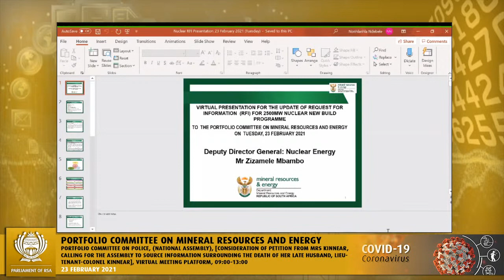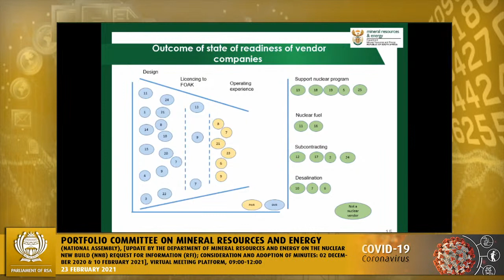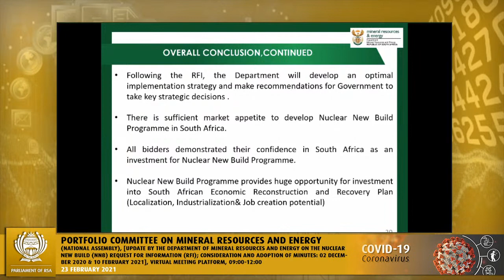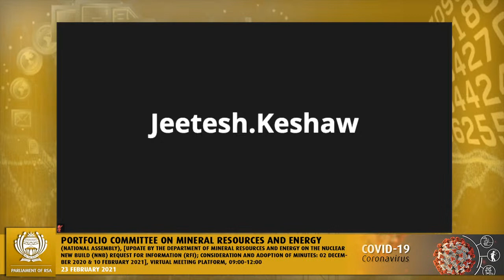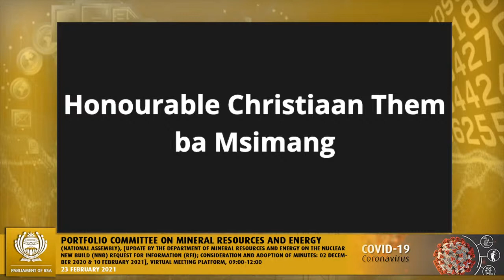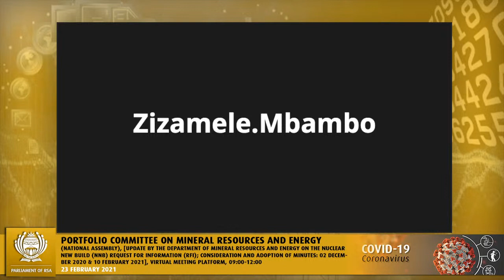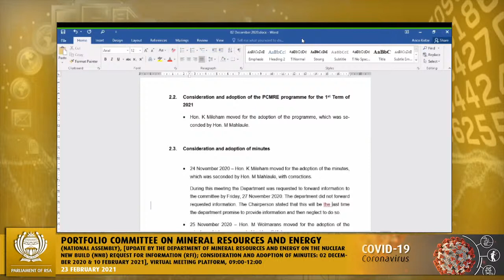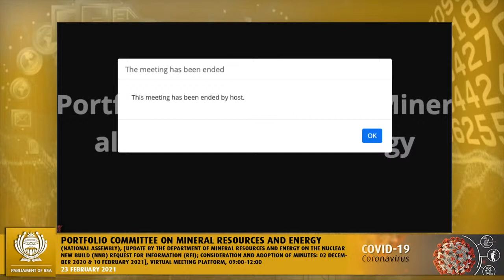Portfolio Committee on Mineral Resources and Energy, 23 February 2021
Portfolio Committee on Mineral Resources and Energy, (National Assembly), [Update by the Department of Mineral Resources and Energy on the Nuclear New Build (NNB) Request for Information (RFI); Consideration and adoption of minutes: 02 December 2020 & 10 February 2021], Virtual Meeting Platform, 09:00-12:00